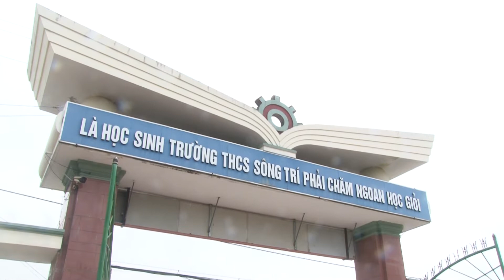Bài dự thi "Đại Sứ Văn Hóa Đọc" năm 2020 / Đặng Quỳnh Anh lớp 8E Trường THCS Sông Trí - Tx Kỳ Anh.